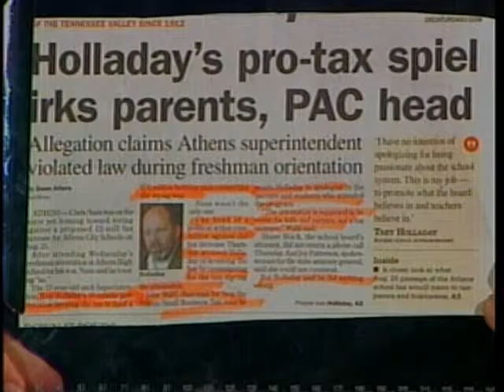Dr Wayne Reynolds 8 7 15